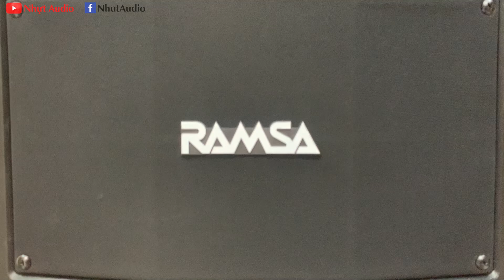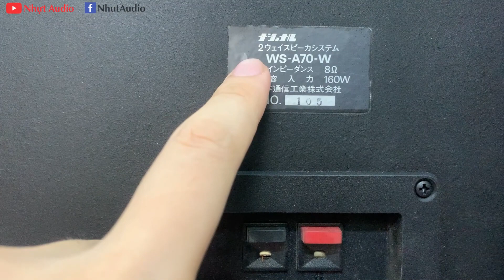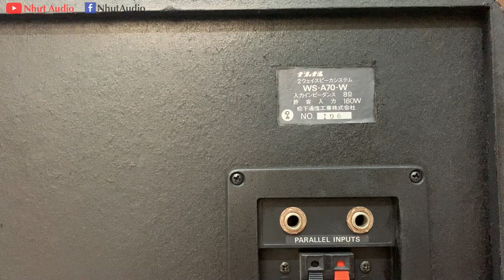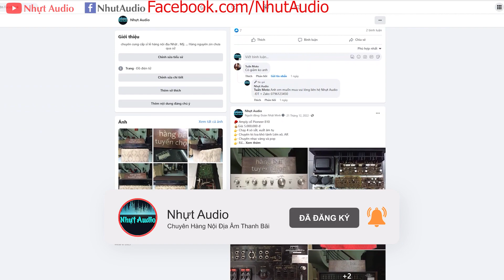NGHE & HÁT VỚI LOA RAMSA WS A70-W THỰC SỰ SẢNG KHOÁI (3TR5) NHỰT AUDIO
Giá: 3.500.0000